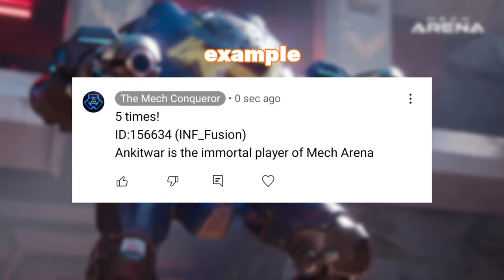5000 A-coins giveaway #1 | MR12 Gameplay | ft.INF_Ankitwar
It is a giveaway of 5000 a coins for 5 lucky winners

The rules for participating in this are going to be very simple as you might have seen in other creators' videos. First of all, you have to tell that how many times INF_Ankitwar has healed me with his MD. In the second, you have to write your ID, and your in game name attached to it. After that you can write whatever you want to write about the video.